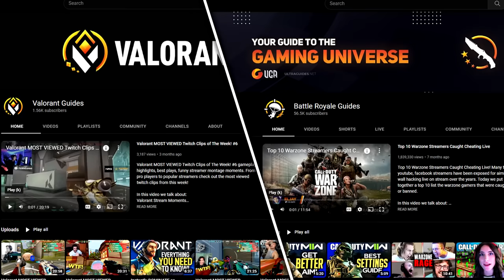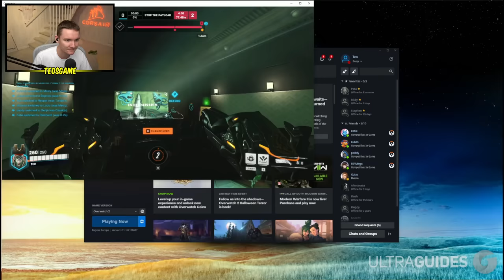Overwatch 2 MOST VIEWED Twitch Clips of The Week! #207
Overwatch 2 MOST VIEWED Twitch Clips of The Week! #207 Overwatch league gameplay highlights, best plays, funny streamer montage moments. From pro players to popular streamers check out the most viewed twitch clips from this week!

In this video we talk about:
Overwatch Stream Moments
Overwatch Most Viewed
Overwatch 2022
Overwatch Moments
Overwatch League 2022

That just about does it for this video guys, if you liked Overwatch 2 MOST VIEWED Twitch Clips of The Week! Thank you so much for staying till the end of the video. Stay amazing, and we will see you, in the next one.